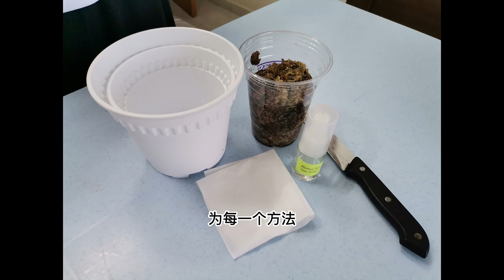日本白斑龟背叶分株过程 It's time to Propagte my Monstera Albo Japan Borsigiana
Sharing some plant caring and propagate tips.
分享个人种植经验